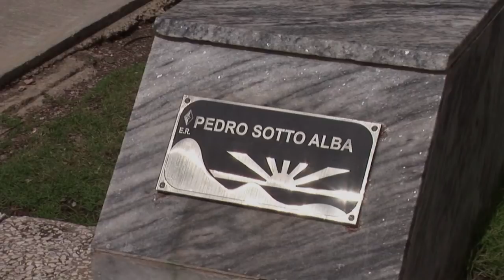The Sierra Maestra Mountains: where the Cuban Revolution began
The Sierra Maestra mountain range in southeastern Cuba is where Fidel Castro set up the command of the Cuban Revolution two years before seizing Havana in 1959. Today, the mountain has become one of the main tourist attractions of the island, as well as a Mecca for young Communist Party members. REFILING a voiced AFPTV report.